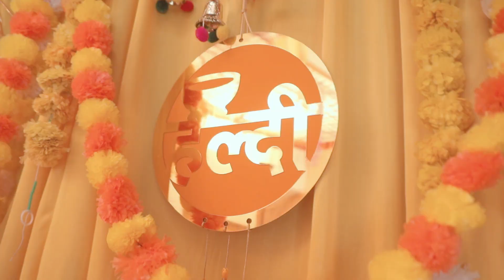Manjula+arjunji wedding highlight (2023) Cell 9828212115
# Chhaya studio sewari